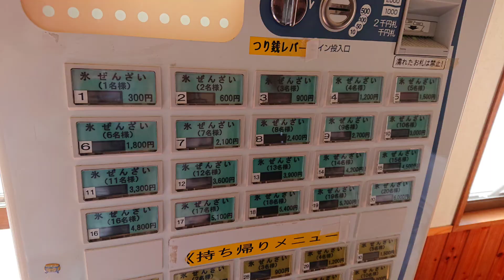本部市場 新垣ぜんざい 沖縄 OKINAWA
沖縄 本部の新垣ぜんざい さん有名です。